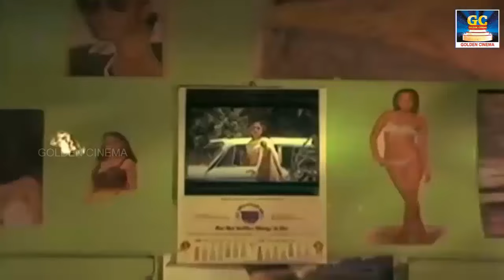எங்கேயும் எப்போதும் கேட்டு மகிழும் காதல் பாடல்கள் | Tamil LOve Melodies | 80s Love Songs.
Movies
ShortFilms
Special Programs
Events
Movie News

Winner Videos.